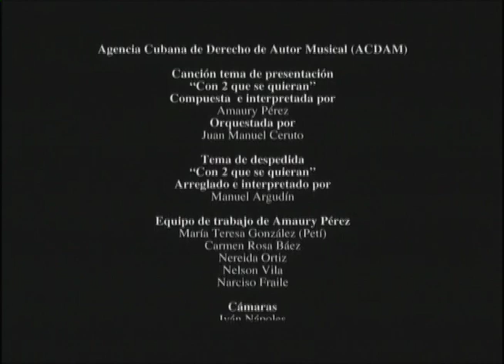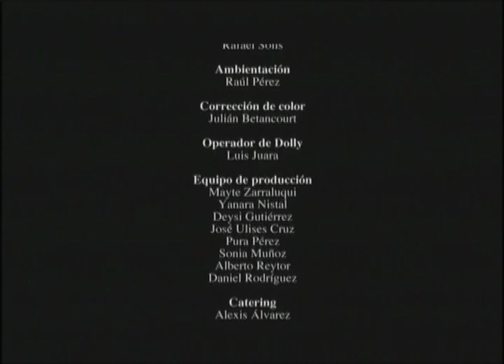20160227 170402 0000ER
Entrevista realizada por Amaury Pérez a Eduardo Ramos Montes